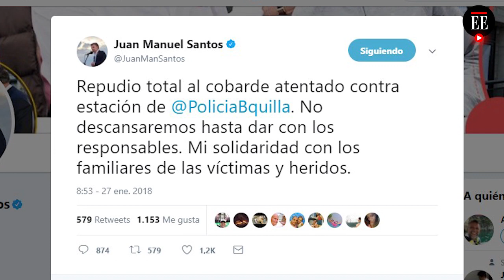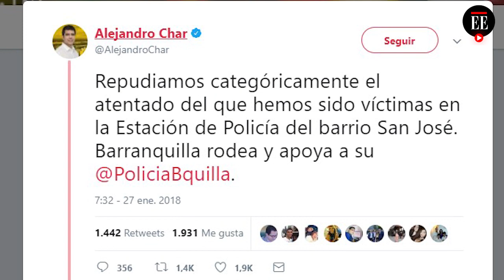Atentado en Barranquilla: así fue el ataque contra la estación de policía | El Espectador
Colombia amaneció conmocionada por los ataques terroristas  que tuvieron lugar en esa ciudad. Según las fuentes oficiales, hasta el momento, cuatro policías murieron y 17 personas están heridas, algunas de ellas en estado crítico.